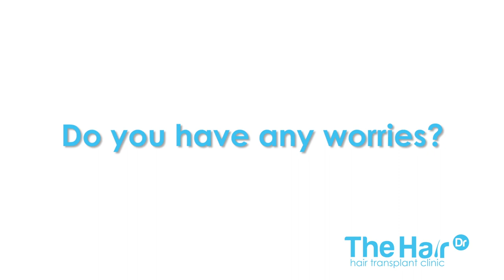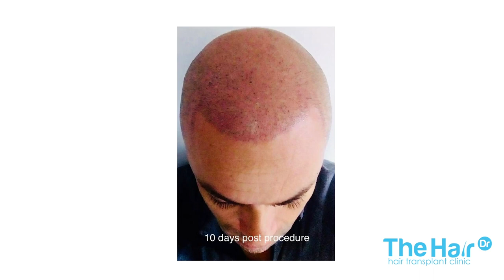Hair Dr - John O'Kane's Hair Transplant Journey